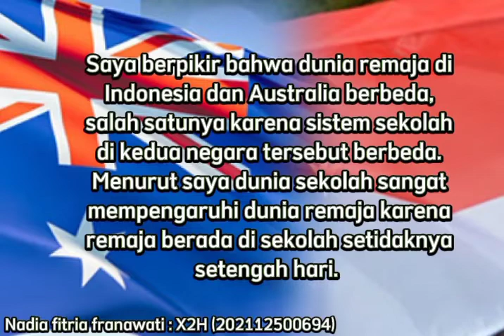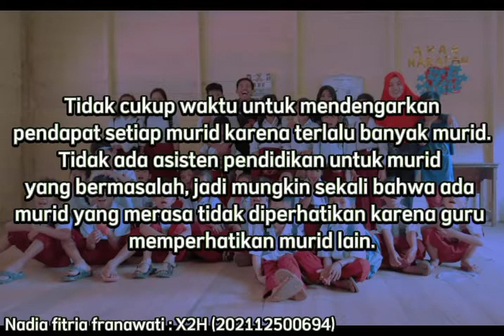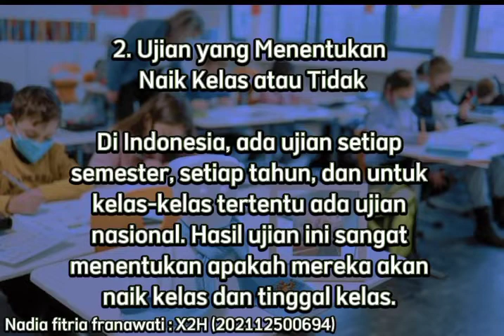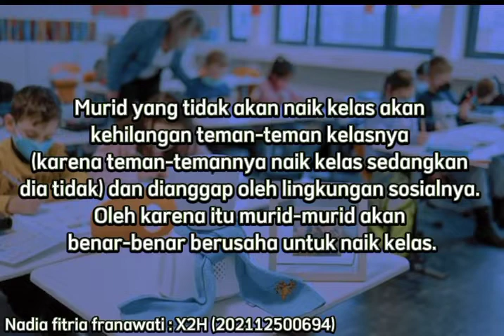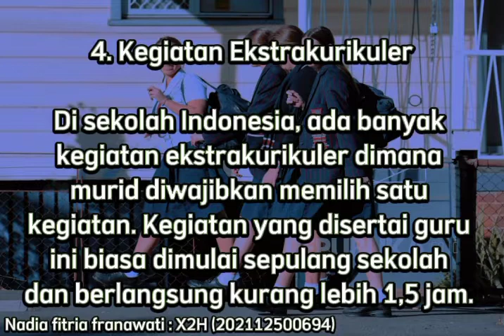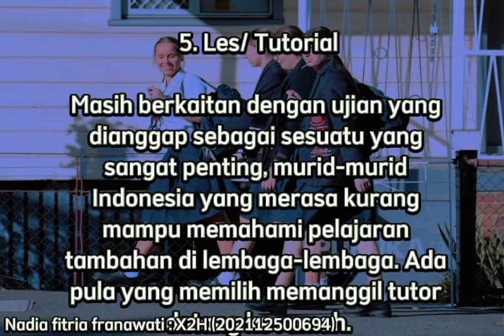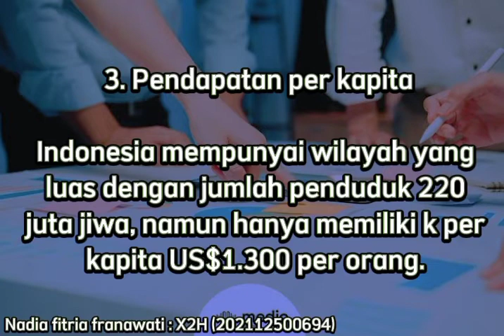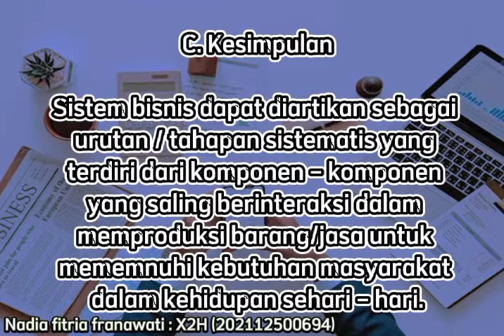Differences Between Indonesian and Australian Teenagers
MATKUL:CROSS CULTURAL
Nadia fitria franawati
X2H
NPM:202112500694